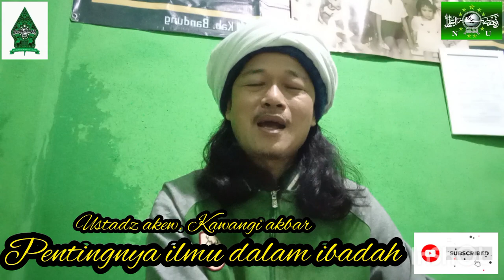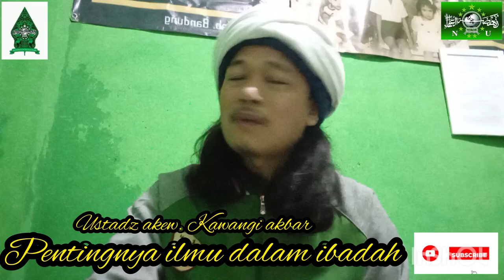keutamaan ilmu dan majelis nya